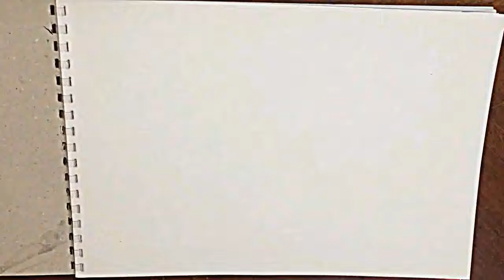How to draw Luffy - One Piece- Colour Drawing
Drawing for kids
Colour drawing
Luffy - One Piece